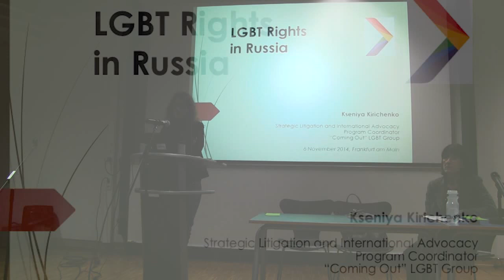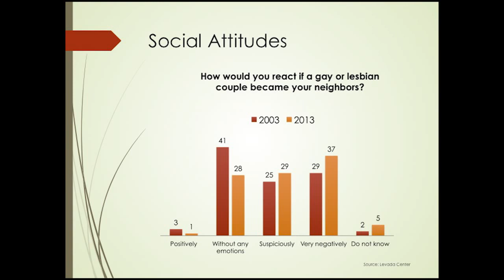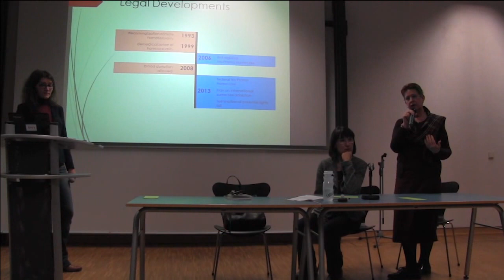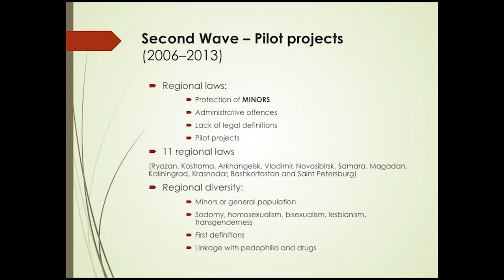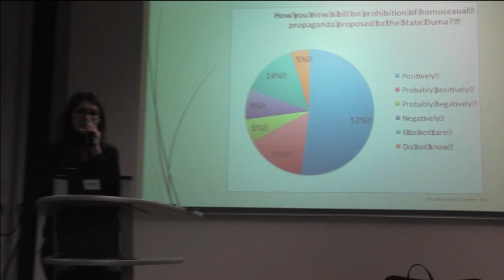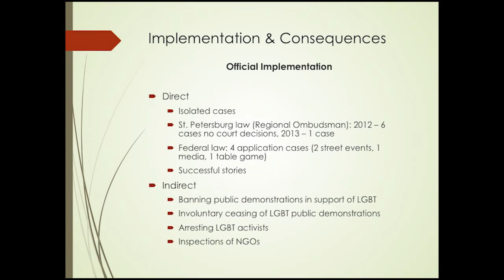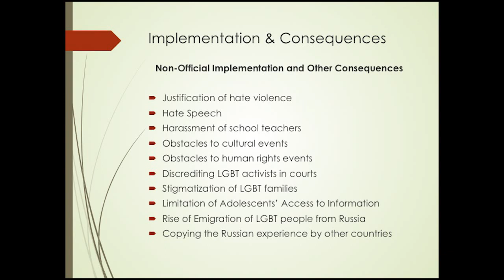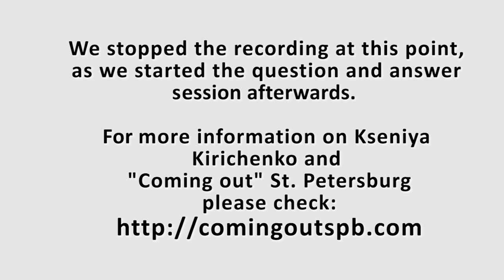Kseniya Kirichenko on LGBT rights in Russia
Public lecture at the Frankfurt University of Apllied Sciences, faculty "Health and Social Work", 6 November 2014 (in Englsih and German)
The homepage of "Coming Out St Petersburg" (English)